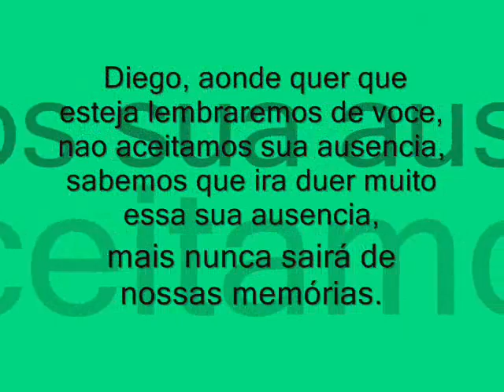Diego Manzoni (Homenagem)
mesmo que vocês não gostem desse vídeo fizemos por consideração
obg.